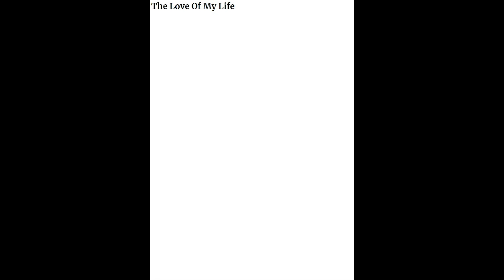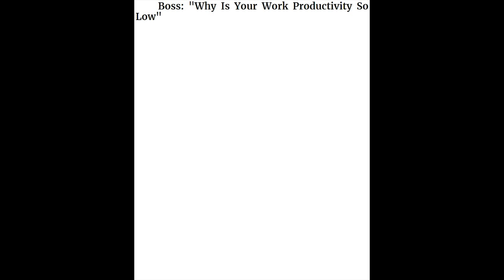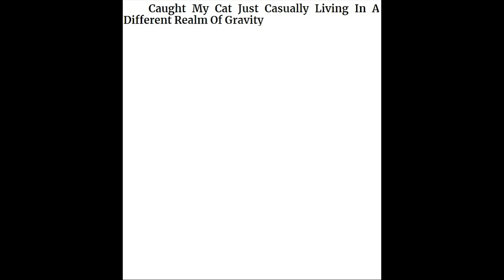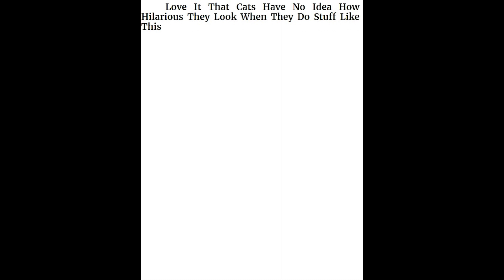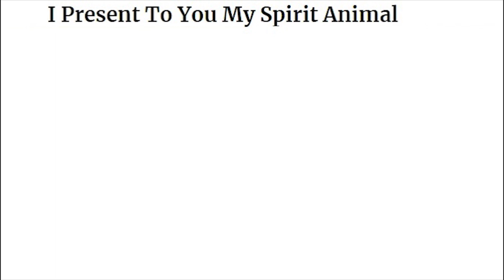The Derpiest Cats Caught On Camera | Funny Video